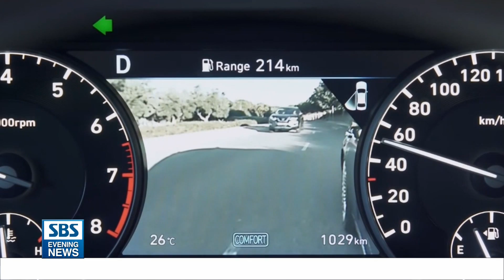['안전성-편의성' 더해..최첨단 기술 탑재]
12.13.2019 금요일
페이스리프트와 함께 선보인 2020년형 제네시스 G90 모델은 최첨단 기술이 집약됐습니다.

취재: 김민우 기자